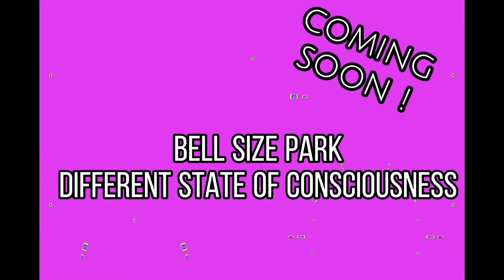Bell Size Park-Diffrent state of consciousness (radio edit)